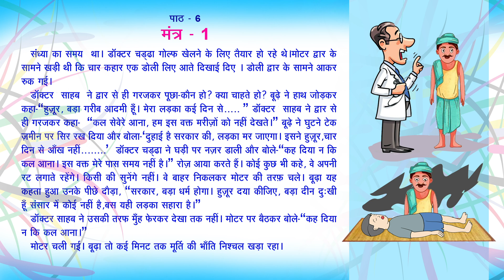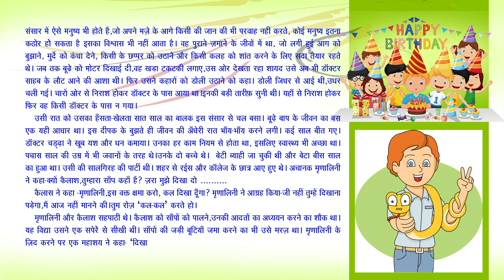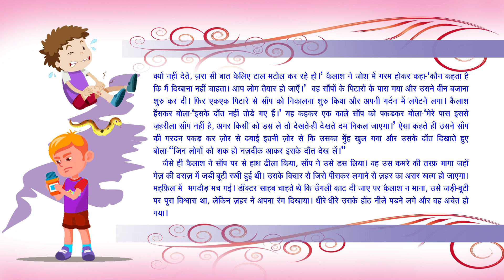मंत्र-1- Manthra -1 Explained in English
एक गरीब व्यक्ति का बेटा गंभीर रूप से बीमार पड़ा, लेकिन डॉक्टर की लापरवाही के कारण उसकी मृत्यु हो गई।
गरीब व्यक्ति ने अपने बेटे की मौत का गम दिल में दबा लिया और समय बीतता गया।
कई साल बाद, वही डॉक्टर, जिसने उस गरीब के बेटे को नजरअंदाज किया था, खुद एक कठिन परिस्थिति में आ गया।
डॉक्टर का बेटा  एक जहरीले साँप के काटने का शिकार हो गया।
 A poor man's child fell seriously ill, but due to the negligence of a doctor, the child passed away.
The grief-stricken father carried the pain of his loss in his heart as years went by.
Many years later, the same doctor, who had once ignored the poor man's child, faced a dire situation himself.
The doctor's son was bitten by a venomous snake,and becomes unconscious. .